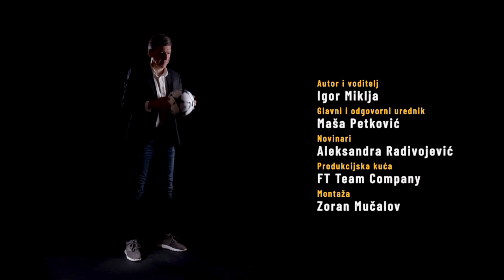SPORTLIGHT #76 - Mića Berić, Aleksandar Trifunović i Vladimir Kuzmanović